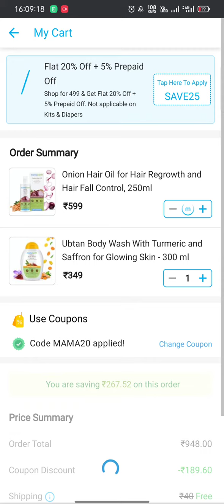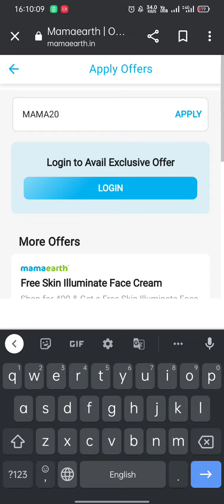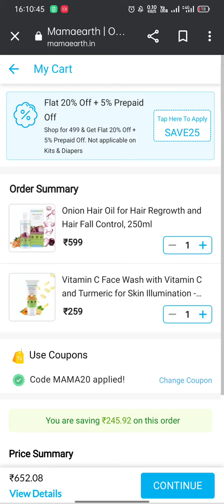mamaearth today new coupons code | mamaearth 40% off coupon code | Mamaearth new promo code